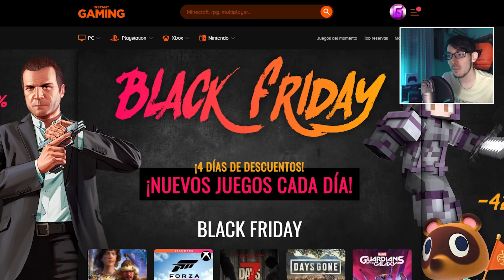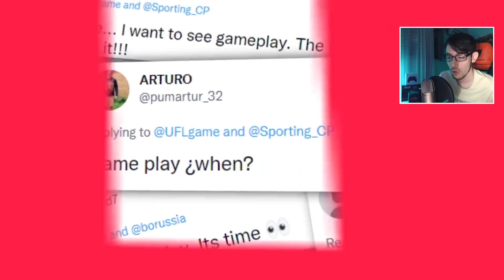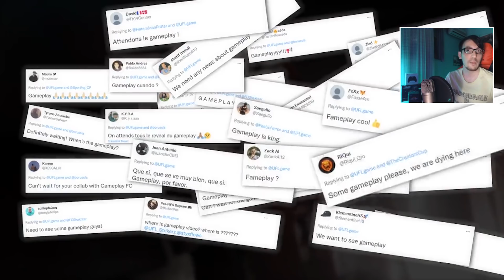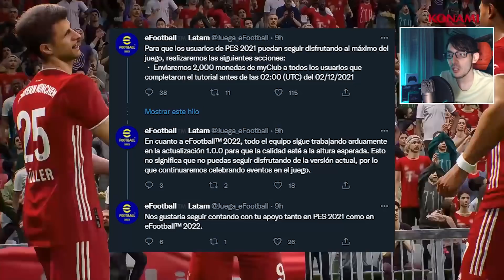SE VIENE EL VERDADERO GAMEPLAY DE UFL! ¿LE QUITA LICENCIAS A FIFA? | EL FUTURO DE eFOOTBALL...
► Sorteo de Instant Gaming! No te lo pierdas

Se viene el verdadero gamepaly oficial de UFL! ¿Le quita licencias a FIFA? Analizamos el último comunicado de Konami en relación al futuro de eFootball...

eFootball es el nuevo juego desarrollado por Konami con la novedad del motor gráfico Unreal Engine. Será adaptado a las nuevas generaciones de consolas PS5 y Xbox Series X y tendrá por primera vez la posibilidad de jugar Crossplay entre las distintas plataformas y PC.